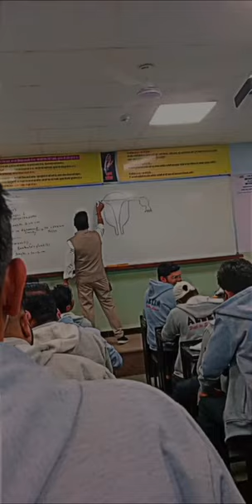female reproductive organ...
reproduction female reproductive system
Views
hharat pay
reproductive system 12th ke baad kya kare 17 december naruto announcement
plane crash recording
aeroplane shorts aims nagpur cut off 2022 alah pandey mistivation albaba dastane kabul today full
anushka mam
army officer entry
avach ojha
habe come down song
badminton trick gdal
besharam rung song
bigg boss 16 wkv
biology ka first chapter
bird nest
birthday gift for best friend
bonbon song
bsc nursing option entry 2022
business ideas business proposal business proposal scene
captain america status
dar parking multiplayer update
chal anni dal anoni short video
chapter 2 biology class 11 one shot
chicken steak food fusion
chuni bagerti comedy
churni song
crous movie trader
arkus movie trailer
class 10 maths chapter 2 exertion.
complete ecology in one shot
composition and structure of atmo
continents of the world
cycle wheel Sight
daku slowes revert daku song deepika padukone digestive systain anatomy and phy double meaning
drishyam
eduje ke vaste
electric bike
english movie
faqi video status female organ female reproductive organ food blogging freestyle roomy roadies fried rice
gangster god of war 3 download android fairy maguire roast
how human reproduce
how to skin bright
human anatomy
human reproduction human reproduction ncert icebreak it motivation Immunity pathology
ind vo ban 3rd adi Nighlight 2022
Indian idol
indian in poketar indigo class 12 in english indore physical academy exposed kaali kaali zulfon ka pande na dalo Kamalho gaya
kawan bagiya kilalkali lageku
kof chapter 2 klip house kiss status video
korean drama pregnant love story
Sigayit situtue
looklam drama song
make joke of
masturbation mbbs mbbs anatomy mbbs student life
mehman rajasthani song memes found on tiktok mera dil ye pukare aaja miul 14
movie hindi
movie review
myntra winter ha
mana patekar dialogue
new south movie
o lagdi lahore diya song
old monk
pakistan drama
paper plane
putu nahi kus roop me aakar naraya….. pathan movie song pubg mobile ve punjabi song 2022
radhe kahe status
rajo today full episode
ranmastach at amuchi
ranveer singh photoshoot
reproduction in flowering plants ca
reproduction in human samsung upcoming phones 2023 si po rock by ashish arre
sex moaning shayan status
song video
south indian movies dubbed in hind..
speeds reaction to portugal losing
street food
superstar puneet taarak mehta ka ooltah chashmah tani full movie tanha chaine lige ho kitne sambital tere ishq mera fitoor thailand nightie
trailer of kgf3
Train joumey
train the a boxer
tuta jo kabhi tera status
upst um javed dress unusa javed
Vacutainer blood collection proced
virat kohli all century
w Turbo sport su300
wong ling vs grandfather in law
warner bros batman
water resources class 10 chine
world affairs
yadav attitude status youtube shorte
عرس كريستيانو رونالدو